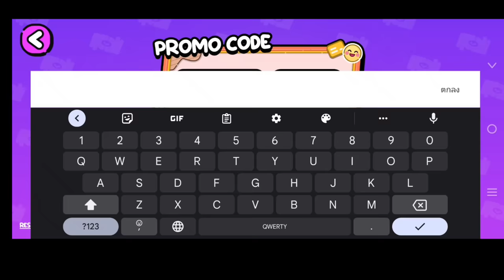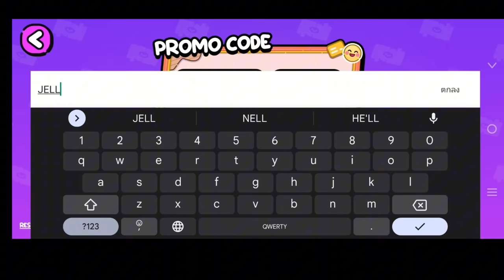NEW!! 😍 PROMO CODE AVATAR WORLD, FREE ITEMS LIMITED EDITION , AVATAR WORLD PROMO CODE